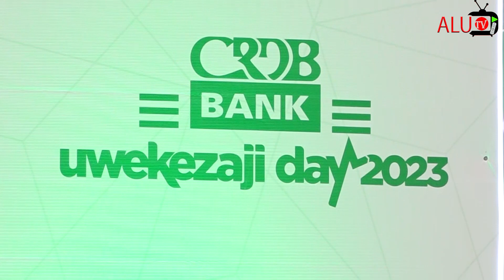WAZIRI MKUU"CRDB BENK IMETOA SEMINA KWA UMMA YA UWEKEZAJI DAY INA MANUFAA MAKUBWA KWA NCHI YETU"